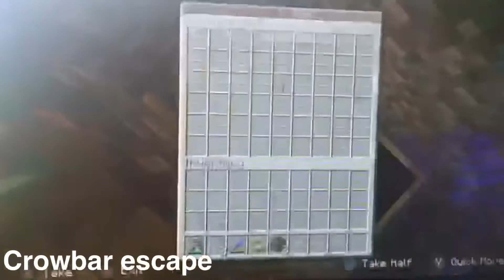How to escape my minecraft hello neighbór act 2 map in both ways!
How to escap from the red key and crowbar in my hello neighbór act 2 map!